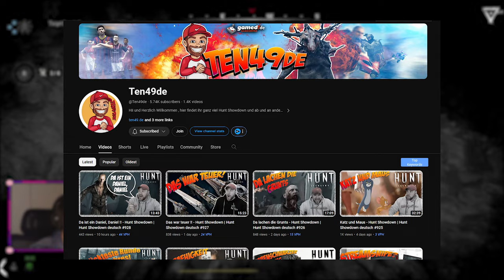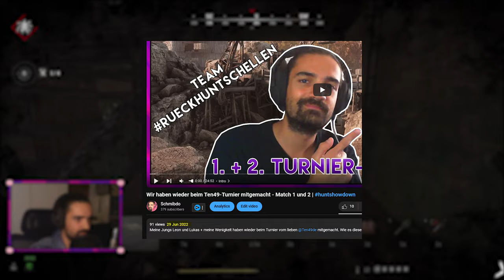🏆 Reinschwitzen beim TURNIER von @Ten49de 🏆 | Runde 1 + 2 | Hunt: Showdown - Edited Event Gameplay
Nach eineinhalb Jahren konnten wir endlich mal wieder beim Turnier von @Ten49de mitmachen. Das ganze findet immer am LETZTEN Samstag jedes Monats von 20-23:30 statt und JEDER kann dort mitmachen. Ganz ohne Anmeldung. Wie es uns dieses Mal ergangen ist, erfahrt ihr in diesem und nächsten Video. Die ersten zwei Runden heute, die nächsten zwei morgen. :)

Meine Links:
Streams (1-2mal wöchentlich):

Timestamps:
0:00 - Intro Clip
0:29 - Begrüßung
1:12 - Turnier Regeln
2:32 - Preise + Feedback
3:21 - Loadout
6:45 - Upload Plan der Turnier Videos
7:12 - Runde 1: Leichen im Keller
17:09 - Runde 2: Murmeltier
26:40 - Outro

Spannende Hintergrund Musik von:
Avery Alexander